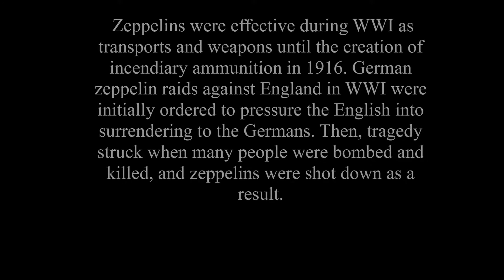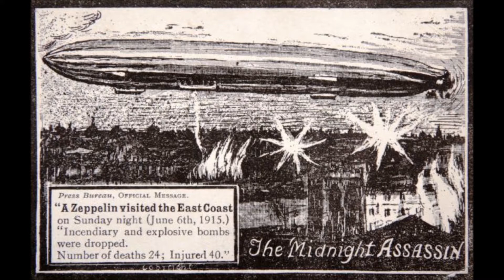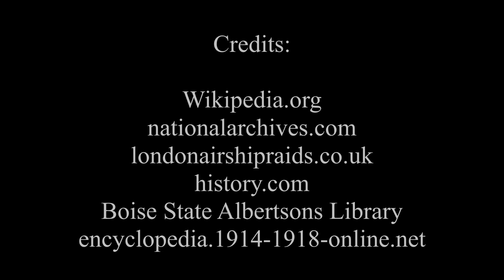Zeppelin Raid Documentary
This video is on German Zeppelin raids on England in WWI